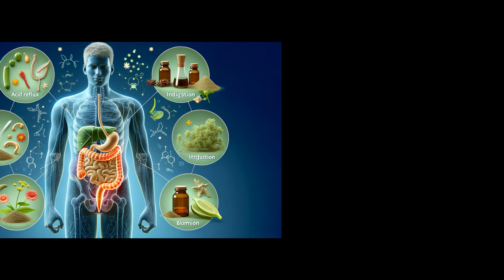Unlocking Ancient Secrets: Bao He Wan for Digestive Health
Dive into the ancient world of traditional Chinese medicine with our latest video, "Unlocking Ancient Secrets: Bao He Wan for Digestive Health." We explore the rich history, ingredients, and benefits of Bao He Wan, a revered herbal remedy used for centuries to aid digestion and promote overall gastrointestinal health.

   In this detailed exploration, we uncover:
   - The unique blend of herbs in Bao He Wan and their synergistic effects
   - How this traditional formula addresses common digestive issues like acid reflux, bloating, and indigestion
   - The principles of balance and harmony in Chinese medicine as embodied in Bao He Wan
   - Insights into the life of Zhu Danxi, the creator of this ancient remedy

   Whether you're a wellness enthusiast or just curious about alternative medicine, this video provides a comprehensive look at one of the most celebrated remedies in Chinese history.

   - Bao He Wan benefits
   - Traditional Chinese Medicine
   - Herbal remedies for digestion
   - Natural digestive aids
   - Ancient Chinese health secrets
  - Chinese herbal medicine
- Natural remedies for stomach issues
- Digestive health tips
- Bao He Wan uses
- Traditional wellness practices
- Herbal treatment for indigestion
- Natural health solutions
- Ancient Chinese wellness
- Herbal digestive support
- Digestive harmony with herbs
- Zhu Danxi teachings
- Yin and Yang in medicine
- Bao He Wan ingredients
- Holistic digestive remedies
- Eastern medicine for digestion